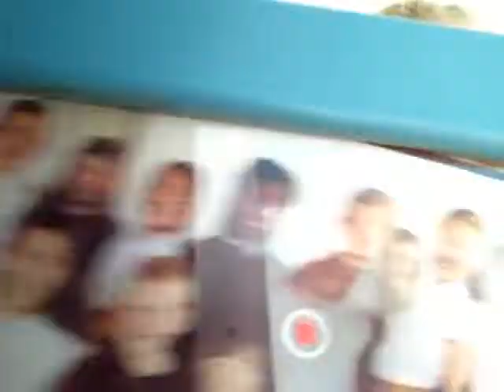People in my clas